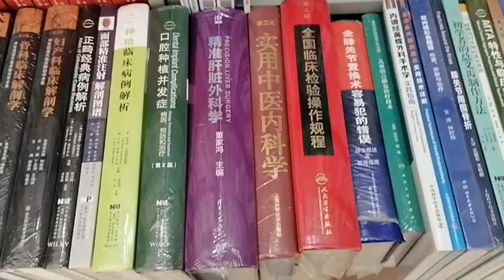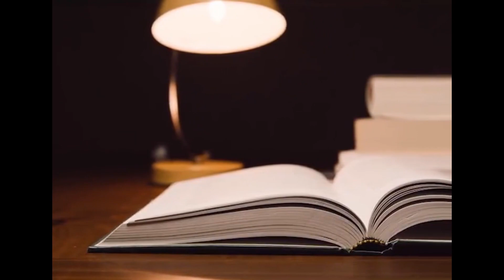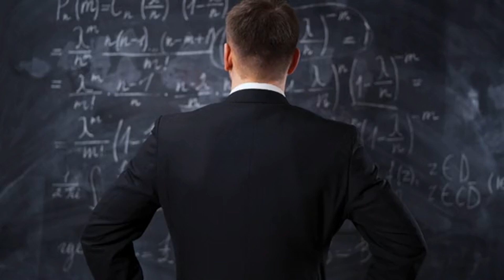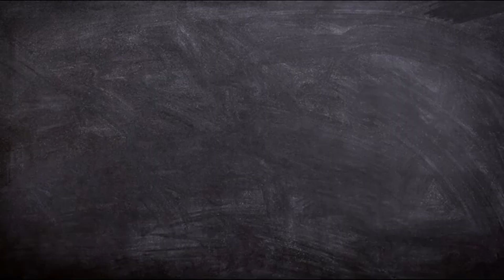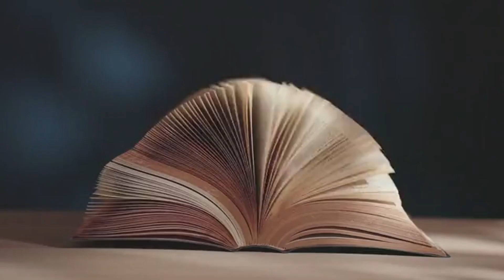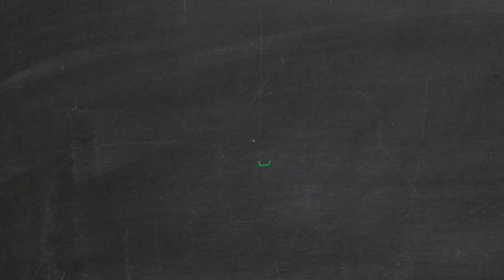Exploring the True Meaning of Schopenhauer's "The World Is My Representation"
2:50 Chinese Version